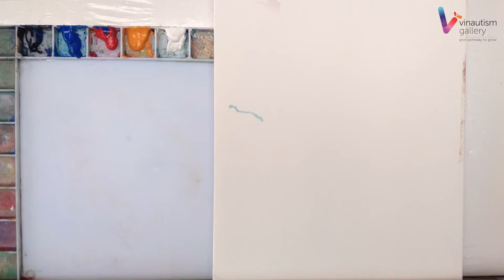Drawing and painting "Cendrawasih Bird". Menggambar "Burung Cendrawasih"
Hi it's already weekend 28th August 2020. We still facing pandemic. Hope you all still safe and healthy around the world.
Today tutorial is about drawing "Cendrawasih Bird" some people call them "Bird of paradise" because the beauty of their golden tail. It because of their beauty, they have been hunted and their existence become endanger.
This bird only we can found in Papua, Indonesia. It become identity of Indonesia.
You can try to draw this bird and become your painting collection at home.
 Welcome to our chanel. It would be great to have you and enjoy our chanel.
Our chanel purpose to give children chance to grow as they are. They will fulfil their talent, they will pursue their interest, they will grow their confidence and finally they can voice their heart.
We believe these are the basic needs for children with special needs, autism, down syndrome, cerebral palsy and normal. If we can fulfil them, we can see our children grow much better,  they have better quality life, and they can reach their potential.
It is important also, we as a parent grow to become fully person when we can see our children grow and know what is true love from us.
We love our children, we love our family, we love also our community. We love also our God. God bless us.